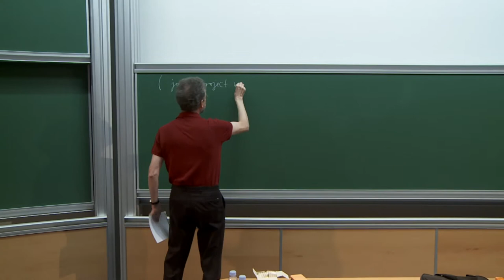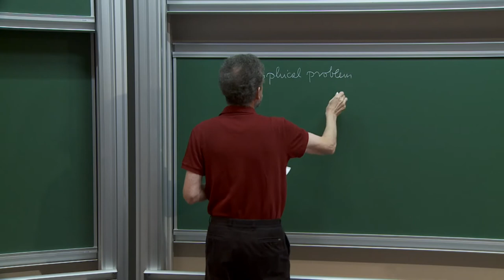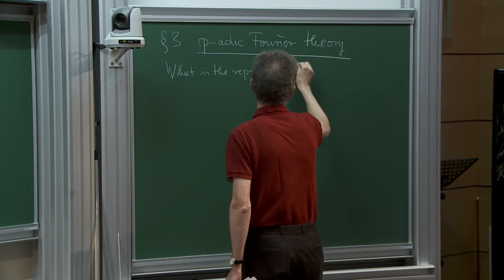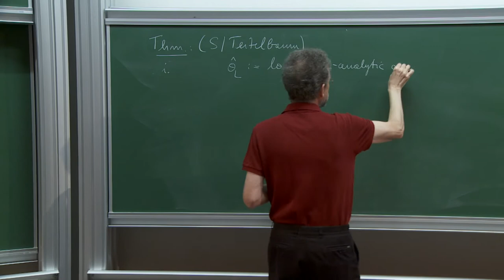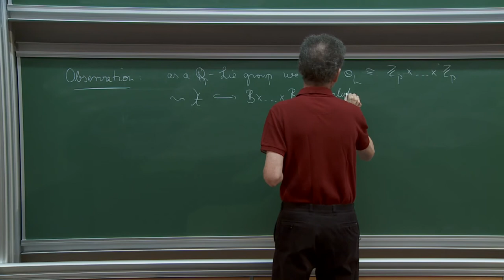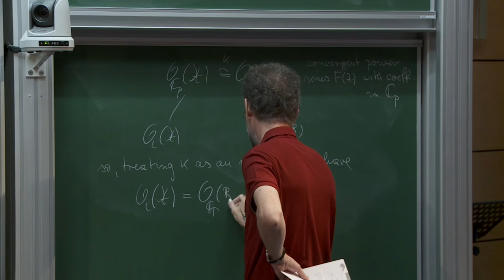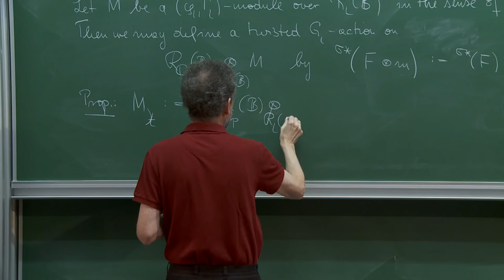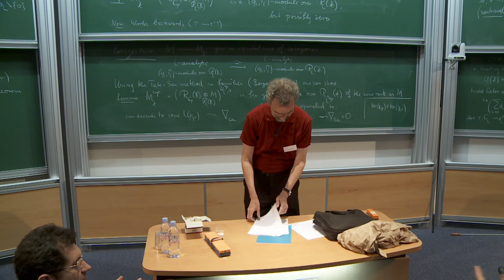Rigid character groups, Lubin-Tate theory, and (phi,Gamma)-modules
P. Schneider (Université de Münster)
Conférence de mi-parcours du programme ANR
Théorie de Hodge p-adique et Développements (ThéHopaD)­
25-27 septembre 2013
Centre de conférences Marilyn et James Simons
IHÉS Bures / Yvette France